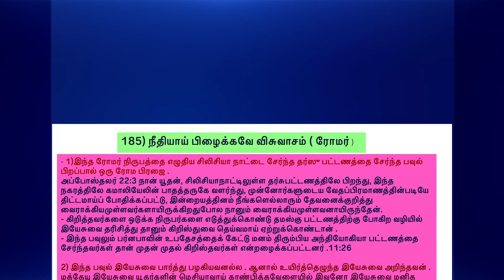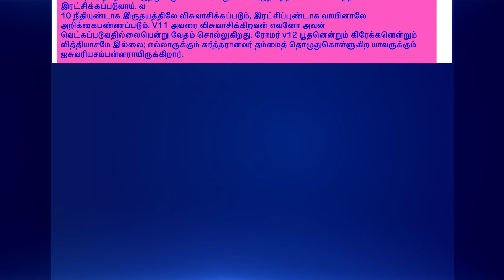நீதியாய் பிழைக்கவே விசுவாசம் (ரோமர்) )|| EPI-185 || PASTOR.P.VINCENT LOURDU